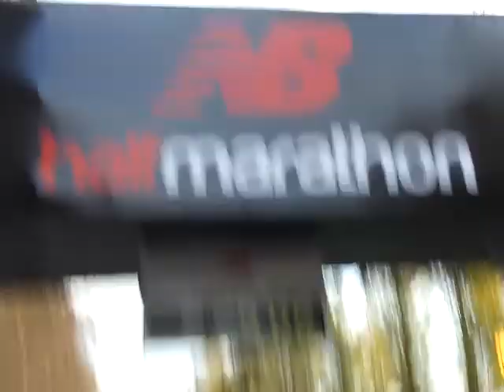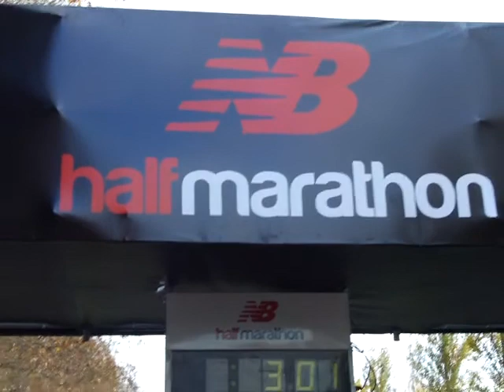Mujer Araña Emilse Runner Half Marathon New Balance Buenos Aires 20116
Mujer Araña Emilse Runner Half Marathon New Balance Buenos Aires 2011